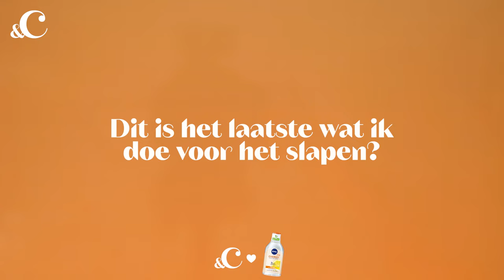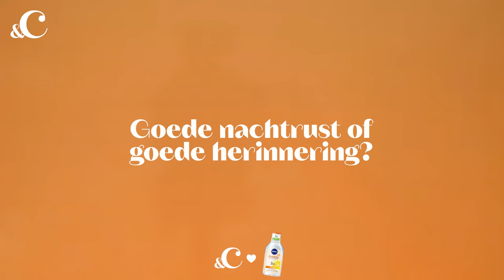Dit doet Femke Meines voordat ze 'losgaat met haar make-up' - &C X NIVEA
We kijken mee met de gezichtsreinigings- en glamroutine van zangeres en actrice Femke Meines, die op het punt staat een avond te gaan stappen.

Femke Meines heeft wel zin in een goed feestje. De steigers in dus. Maar voordat ze haar make-up aanbrengt, eerst even wat anders: alle oude restjes make-up en vuil op haar gezicht eráf. Een schone huid is dé basis om jezelf helemaal in de glam te zetten. Of: los te gaan met make-up, aldus Femke. In deze video kijken wij mee hoe zij dat doet.